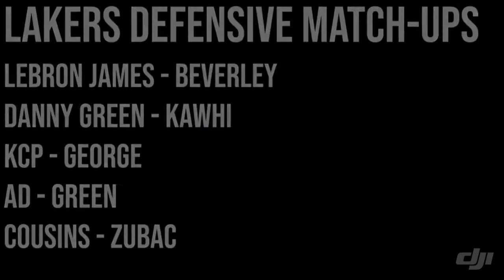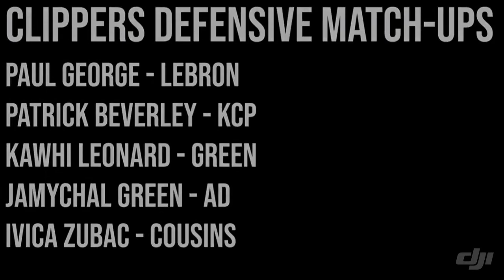How Lebron Leads Lakers defeat Clippers and Kawhi ?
The defensive match-ups for both sides in the Lakers/ Clippers matchup!

Background Music → Tropical Fast Trap Beat / Rap Instrumental ✖ "Road To Success" (prod. DECISION BEATS)